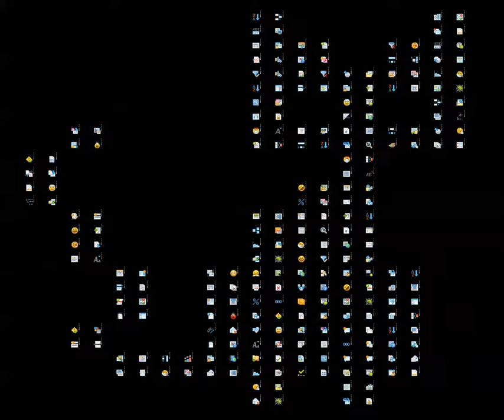Cat black background big 3